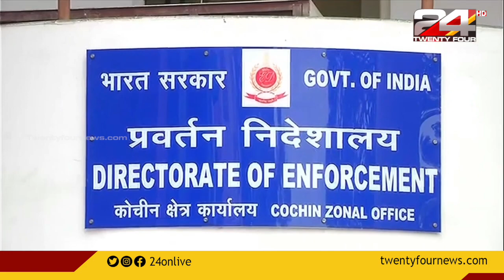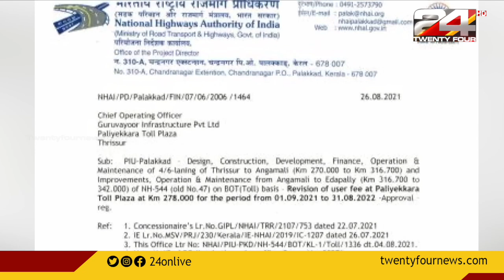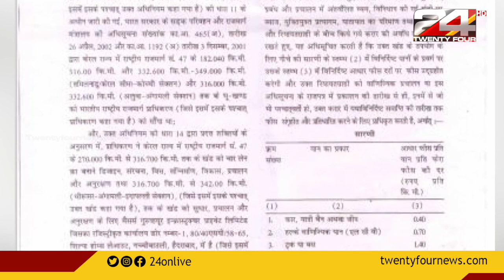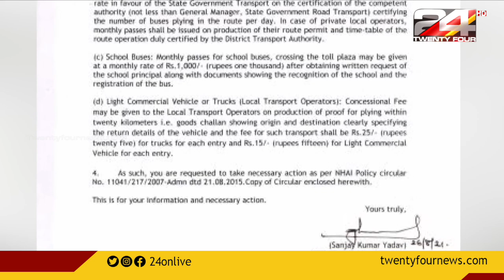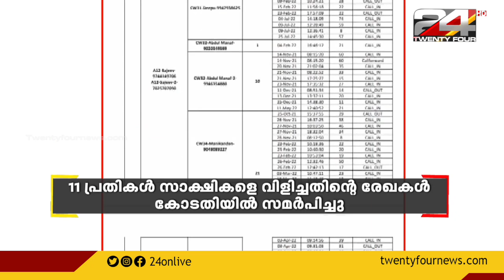Late Night News | 11 August 2022 | 24 News